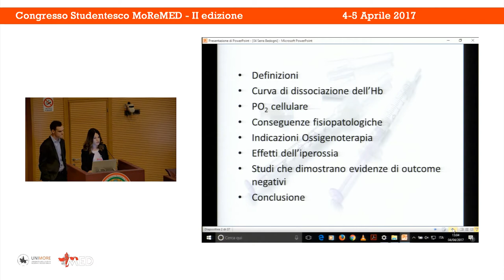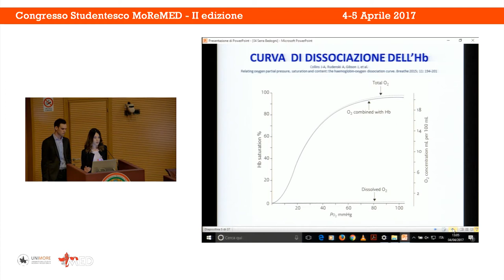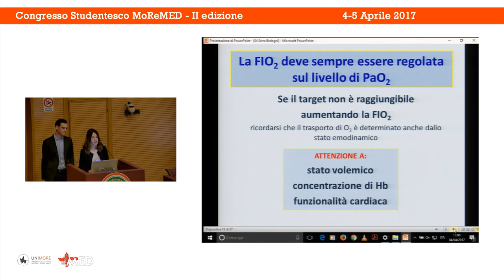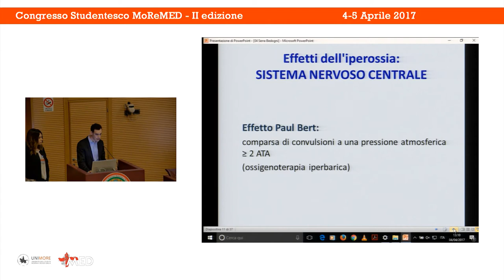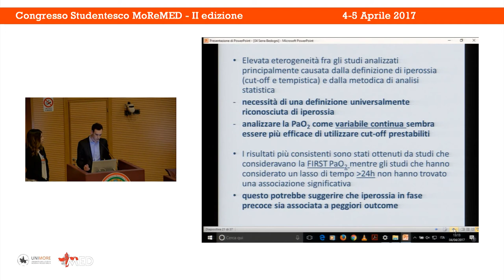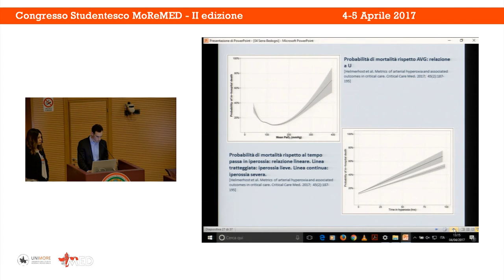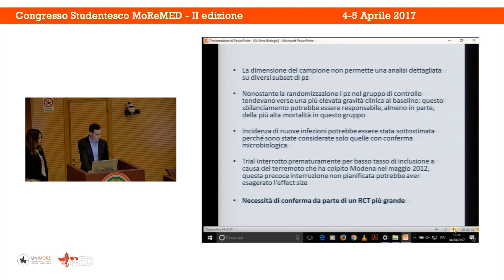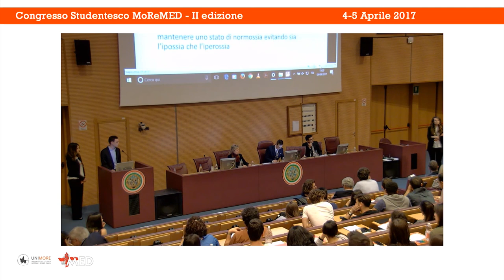12) F. Serra, S. Bedogni - UNIMORE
L'iperossia limita la somministrazione di ossigeno nel paziente critico

Congresso Studentesco MoReMED - II Edizione
4-5 Aprile 2017

Modena, Aula Magna Facoltà di Medicina e Chirurgia